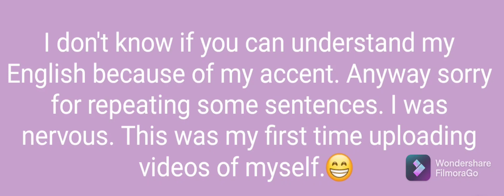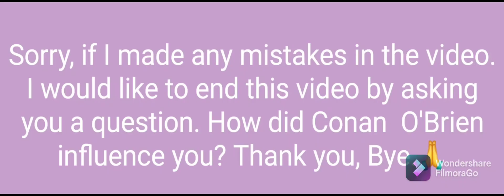Introducing myself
I made this video just for fun. But as these contents are not mine, I can't monetize it. I did not want to show my face for privacy. So I wore mask.
Thank you for the nice comments.